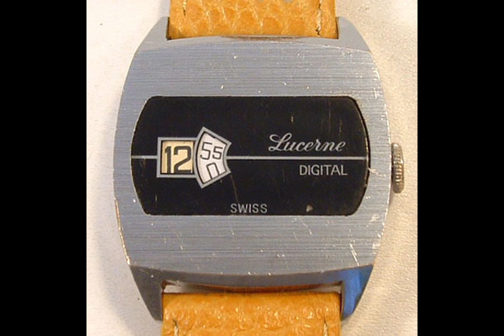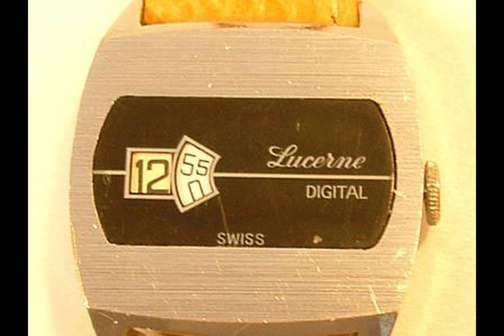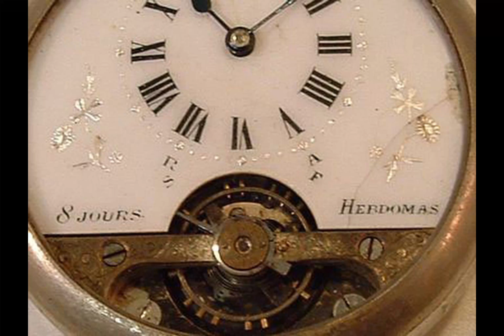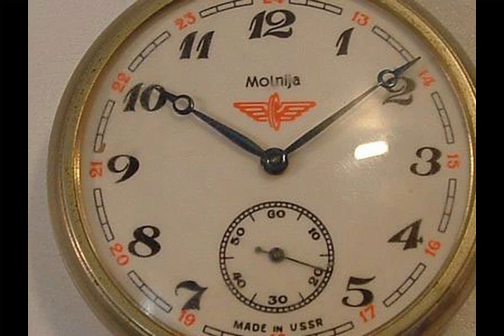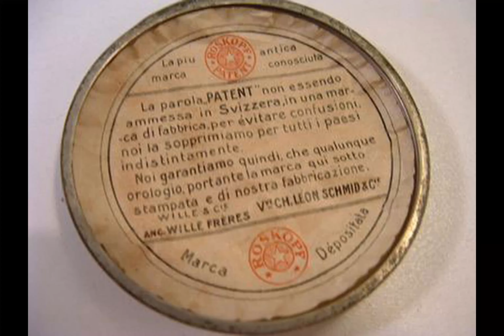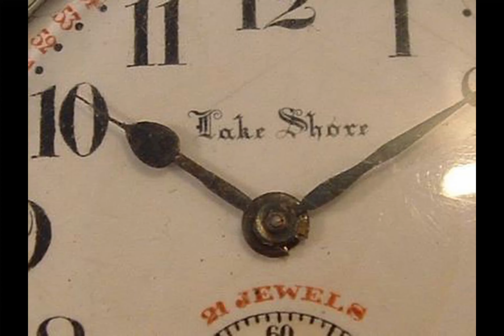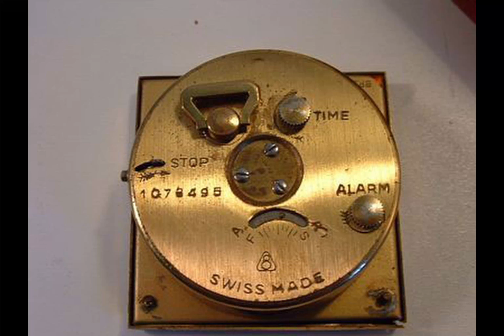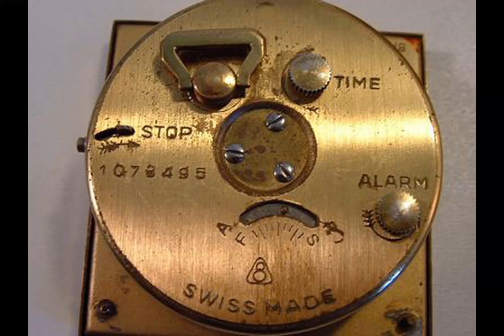OROLOGIO MECCANICO LA PASSIONE PER IL VINTAGE - MECHANICAL WATCH THE PASSION FOR VINTAGE- 007 -9975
COLLEZIONE OROLOGI MECCANICI DI PRECISIONE.

 OROLOGI DA POLSO, MECCANICI, IN ACCIAIO E CROMATI,  A CARICA MANUALE,  AUTOMATICA O AL QUARZO , VINTAGE, D'EPOCA
L’OROLOGIO - Strumento di misurazione del tempo, indicatore dell'ora, inventato nel XIV secolo

MECHANICAL WATCH THE PASSION FOR VINTAGE - PRECISION MECHANICAL WATCHES COLLECTION.

  WRISTWATCHES, MECHANICAL, STEEL AND CHROME, MANUAL WINDING, AUTOMATIC OR QUARTZ, VINTAGE, VINTAGE
THE CLOCK - Time measuring instrument, time indicator, invented in the fourteenth century
COLLECTION OF VINTAGE WRISTWATCHES AND POCKET WATCHES WITH MANUAL WINDING MECHANICAL MOVEMENT IN STEEL, PLATED, CHROMED IN GOLD OR SILVER - SEE THE WATCHES, SUPPLY AND EQUIPMENT

 VISITA IL SITO DI MILITARIA E STORIA MILITARE

VISITA IL SITO OROLOGI E FORNITURA OROLOGI

VISITA IL SITO VIDEO E FILMATI